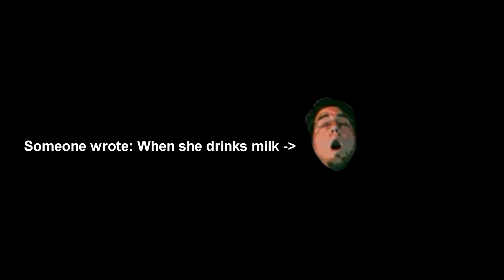Milk ramble [soft-spoken] [07/23/2015 stream]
Credits to Tink (yes that's your name)
I didn't record the stream chat so you'll have to kind of piece together what I'm responding to.